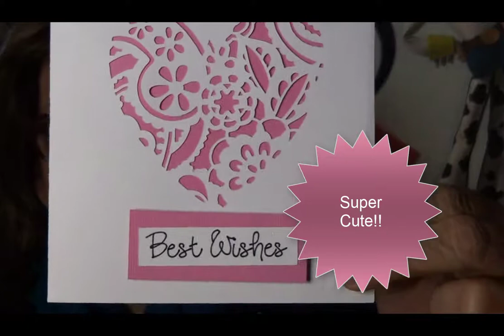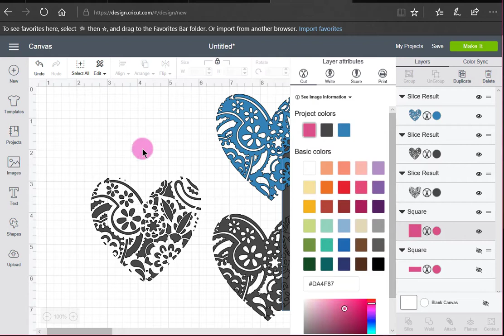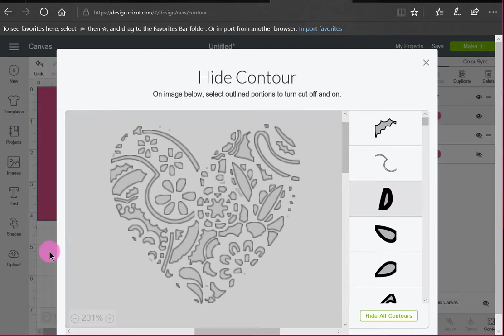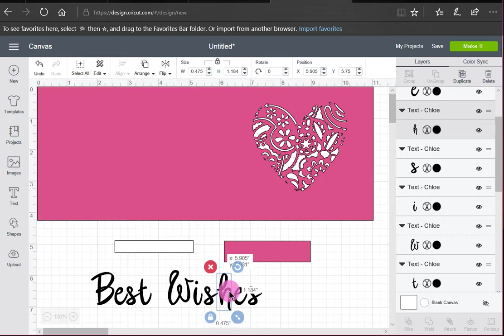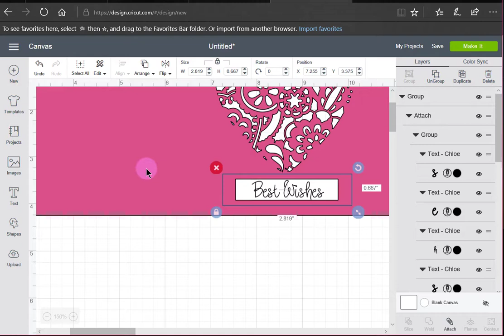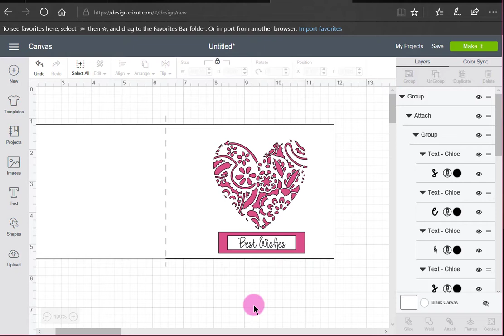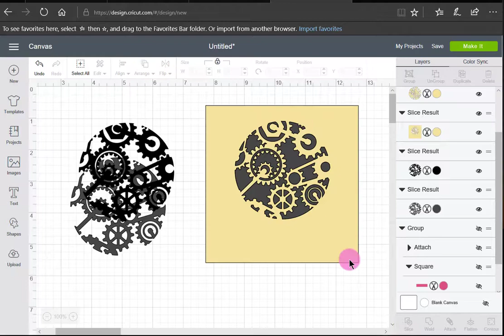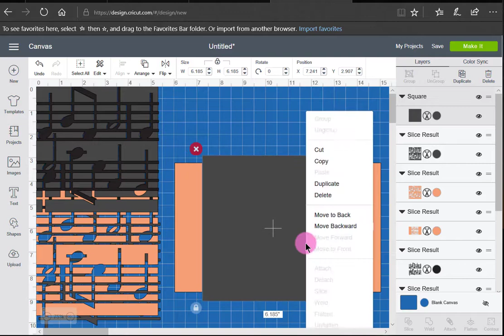Cricut Design Space with PattyAnne - Filling a Shape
In this video I show how to fill a cricut  shape with a design.  I show a heart with paisley , gears and a musical notes cutout.

StripFlock (MY FAVORITE SUEDE LIKE HTV) by the 12" x 15" sheet OR by the 5-yard roll (I get the roll because I use it like crazy!)
SEARCH for StripFlock

Tee Pad It (The pads I use with both my EasyPress and my large press)  SEARCH for Tee Pad It